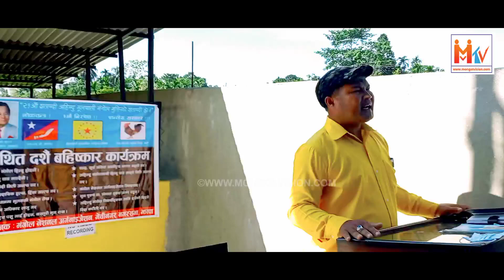कथित हिन्दू चाड दशैं बहिष्कार कार्यक्रममा प्रेसिडेण्ट बुद्धलाल मेचेबाट नयाँ संदेश !!!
मंगोल नेशनल अर्गनाइजेशनको मुखपत्र मंगोल भिजन राष्ट्रीय साप्ताहिक पत्रीकाको आधिकारिक YouTube च्यानल MONGOL VISION TELEVISION हो ।
जै मंगोल